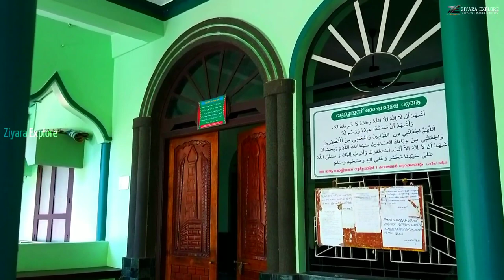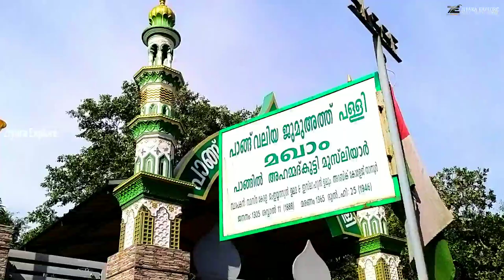പാങ്ങിൽ അഹ്മദ് കുട്ടി മുസ്ലിയാർ മഖാം|Ziyara Explore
പാങ്ങിൽ അഹ്മദ് കുട്ടി മുസ്ലിയാർ മഖാം